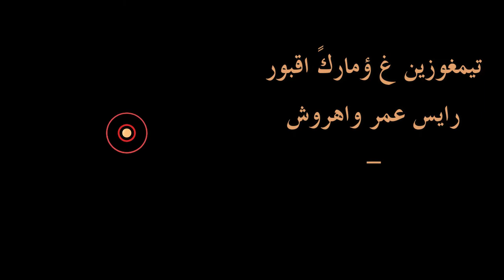تيمغوزين غ ؤماركً اقبور - رايس عمر واهروش - ئمينو ما تريت لعيب ئي يان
tifinagh_alphabet_song taskla_tamazight,littérature_amazigh,chants_amazigh,souss,sud_marocain تيمغوزين غ ؤماركً اقبور - رايس عمر واهروش - ئمينو ما تريت لعيب ئي يان
amarg aqbor,amarg,aqdim,
تيمزوغين_غ_ؤمارك_اقبور،،تيغري_س_ؤسفلج_د_يزري_غ_ؤمارك_ئدرن :